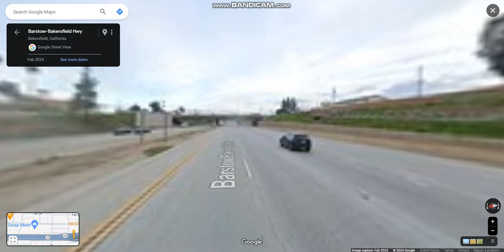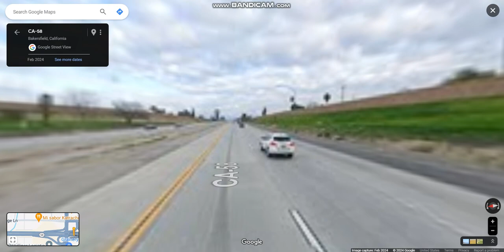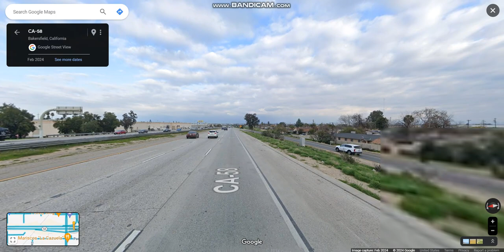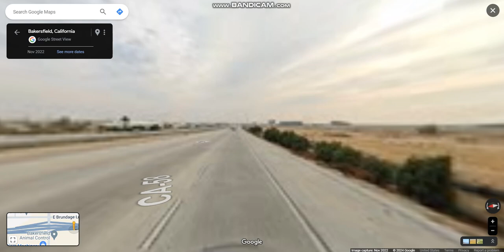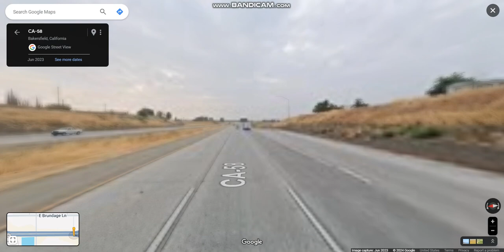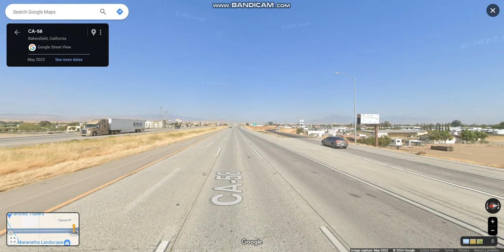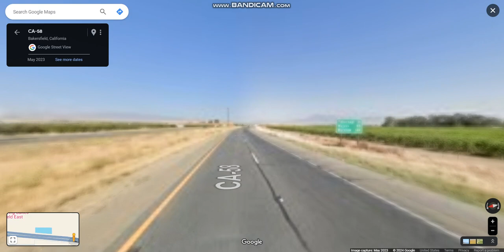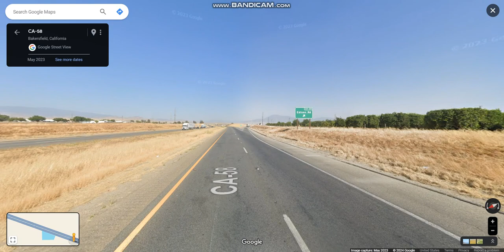CA 58 (Exits 111 to 119) eastbound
CA 58 is a major east-west highway that runs across the Coast Ranges, the southern San Joaquin Valley, the Tehachapi Mountains, which border the southern Sierra Nevada, and the Mojave Desert.